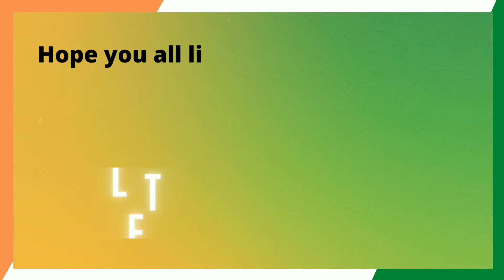Last minute😱* Easy *|* DIY*Independence Day and Republic Day Special*5minute craft idea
*Hey Guys*……..!!
 I will be going  to share my DIY ideas with you all . As we know its our republic month , so I thought of doing video on this …..!
*In this video I’ll be going to cover * How to make 5 minute diy for independence day or republic day  * , hope you all like and enjoy doing it …..!!
It’s really easy , cheap & creative
Stuff needed:
*Tricolour papers (A4 Size) (Orange,Green and white colour)
*Glue and  Double sided tape
*Rope for hold hangings
*Foam flower (I use)(you can use any shapes, stikers ,etc. as per your creativeness)

I buy all my stuff from- Local market In Varanasi or Amazon
Note:-
My channel is all about creating & sharing new ideas with as many people as I can …!!
Believe in giving Quality videos so that you all feel worth it your time and efforts by watching this videos ……!!!
We are a one big family where we inspire and share positivity through our work .
So let’s do it together & say loudout --**Being creative is a new fun**--
Thanks giving note:
-Prerna Parikh